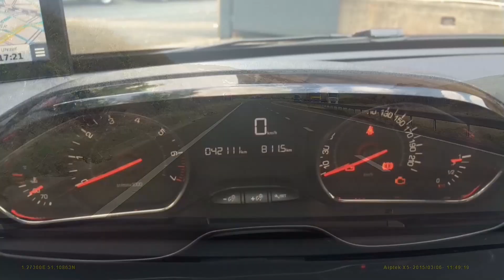German Road Stories Intro